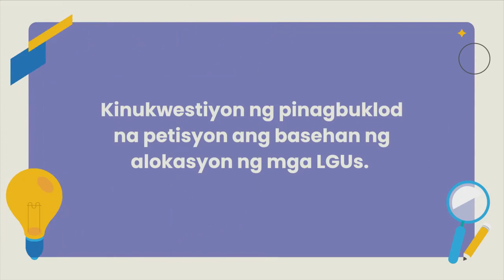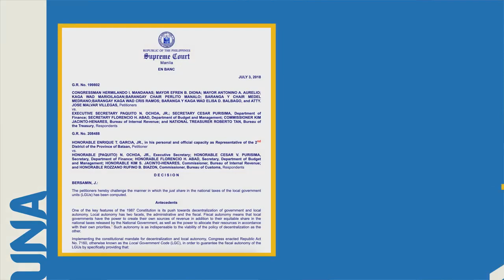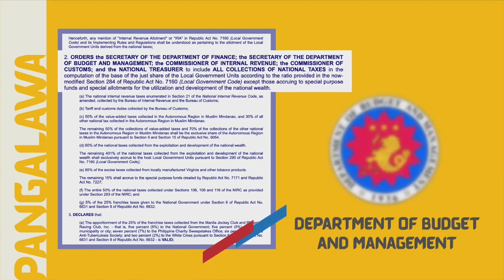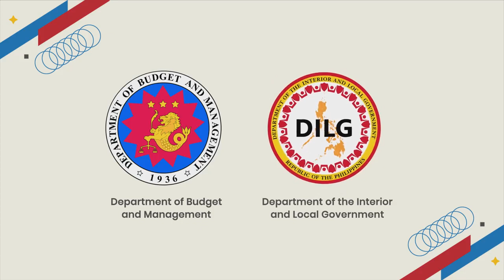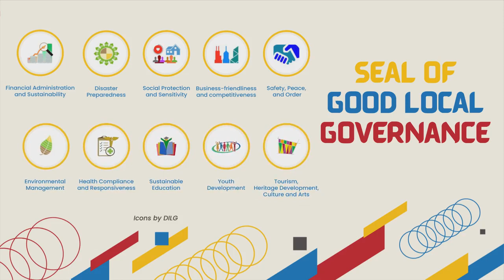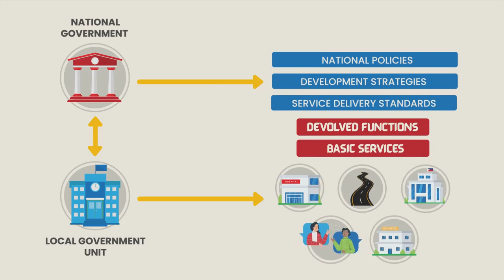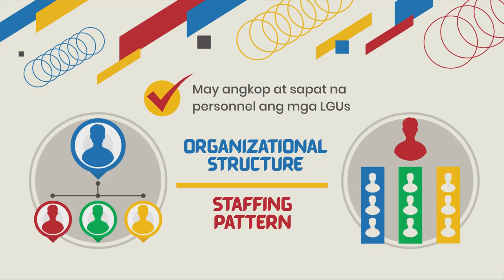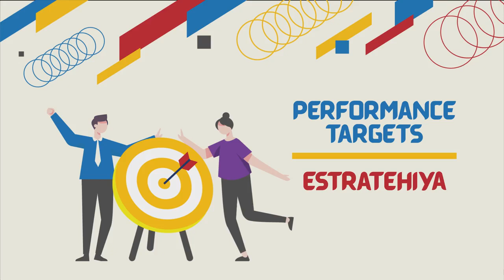Mandanas-Garcia Ruling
Mga Kaprobinsiaan, ating alamin kung ano nga ba ang Mandanas-Garcia Ruling. ⚖️📄
Ang Mandanas-Garcia Ruling ay ang kapasyahan ng Korte Suprema na makatanggap ang Local Government Units ng karampatang bahagi sa lahat ng buwis na nakolekta ng sentral na pamahalaan.
Naglalayon itong palakasin ang mga pamahalaang lokal sa kanilang pagbibigay ng serbisyong medikal, pang-imprastraktura, edukasyon, at serbisyong lokal at upang mapa-angat ang mga nasa kanayunan sa pamamagitan ng pagtaas ng national tax allotment.
Kinakailangan lamang natin ng masusing koordinasyon at pagplaplano sa bawat lebel ng pamahalaan mula sa mga barangay hanggang sa probinsya upangmas mabilis nating makakamit ang lahat ng pangarap at maibigay ang serbisyong kinakailangan ng ating mga kaprobinsyaan tungo sa isang Stronger LaUnionProbinsyanihan. 💜💙❤